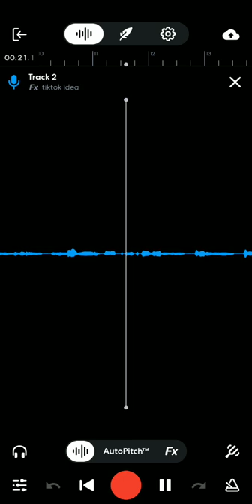Adie's song (short cover)